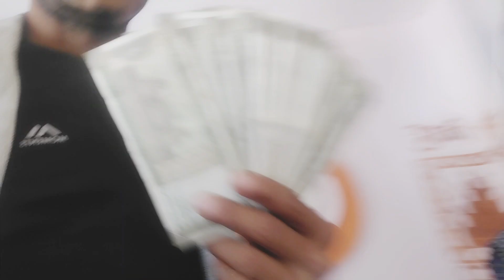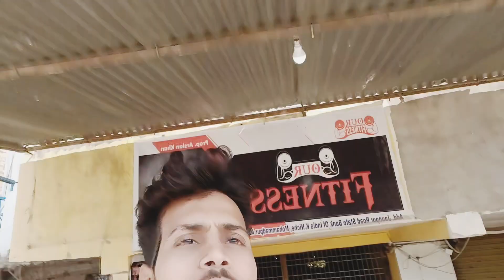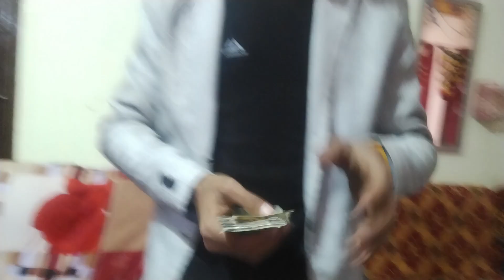इतना सारा पैसा कहां से आया । itna paisa kaha se aaya #2023